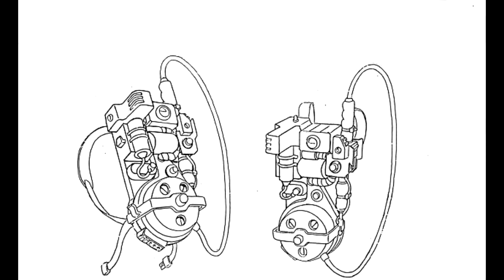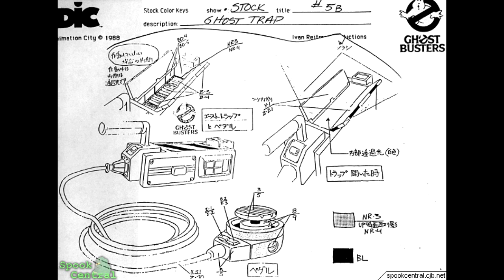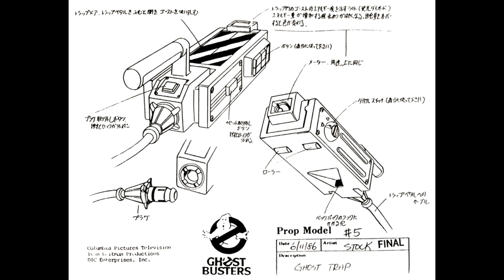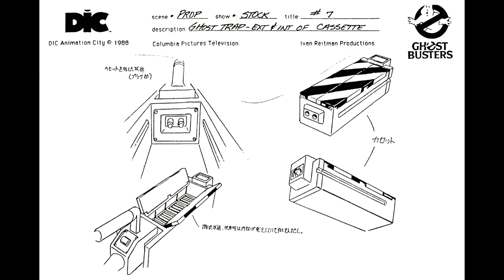Ghostbusters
My fan story of the film.